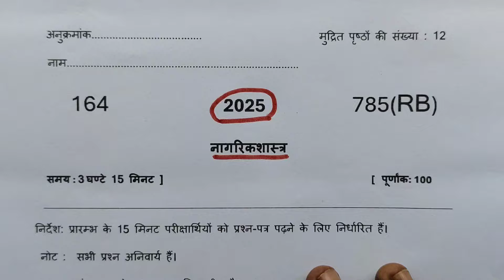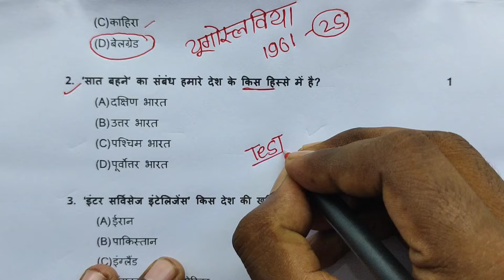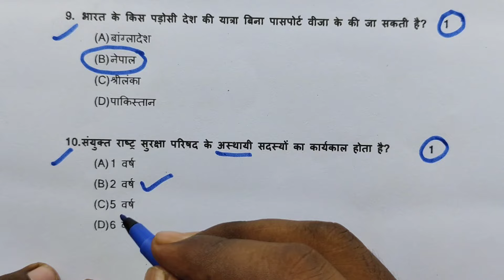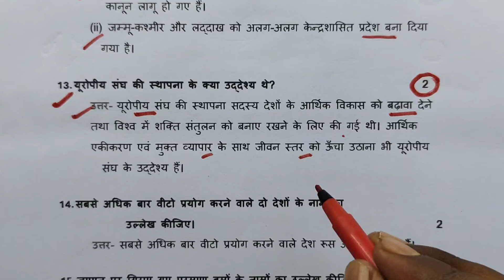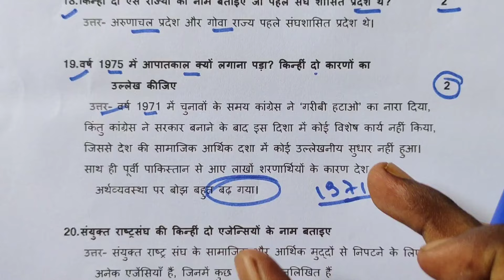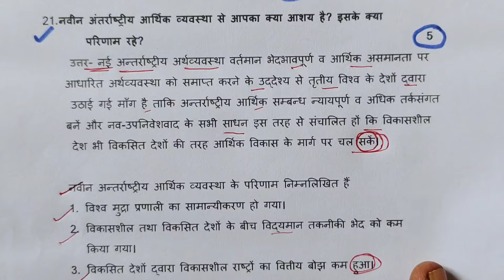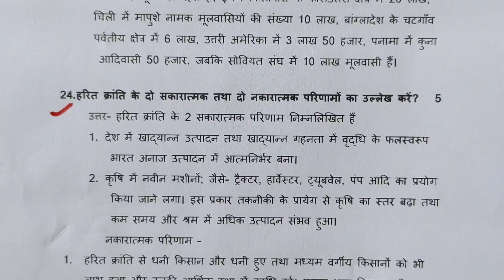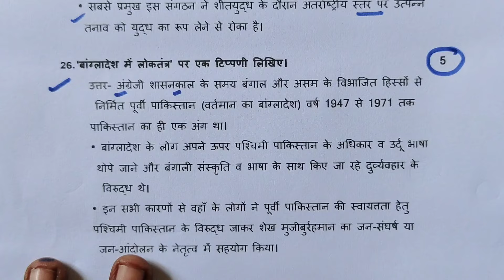मिल गया 12th नागरिक शास्त्र का वायरल पेपर 2025 बोर्ड ,//class 12 civics model paper 2025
Hello student is video mein class 12 nagrik Shastra ka viral model paper lekar aaya hun taiyar kar loge 100 number bilkul pakka ho jaega class 12 civics viral model paper solution UP Board

Board, UP Board class 12th nagrik Shastra ka paper, UP Board civics वायरल पेपर उत्तर के साथ, civics viral model paper with solution, 12th Civics UP Board solved paper, मिल गया 2025 में आने वाला नागरिक शास्त्र का वायरल पेपर 2025 यूपी बोर्ड